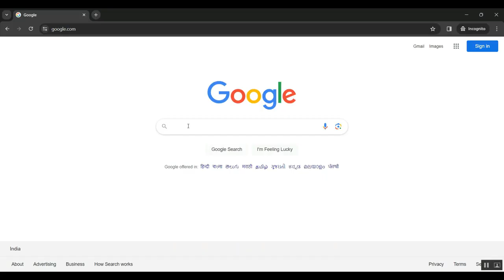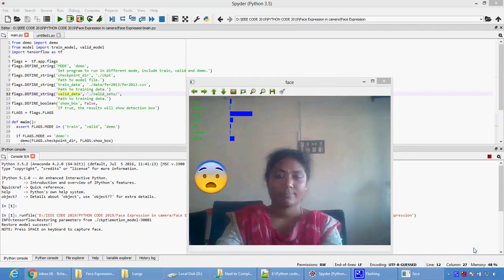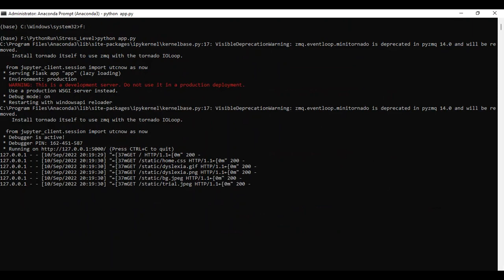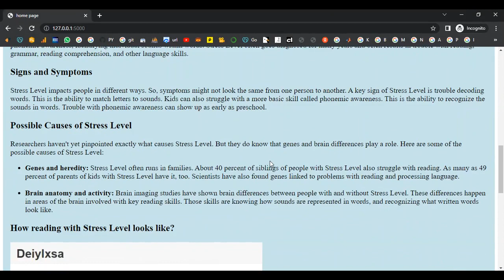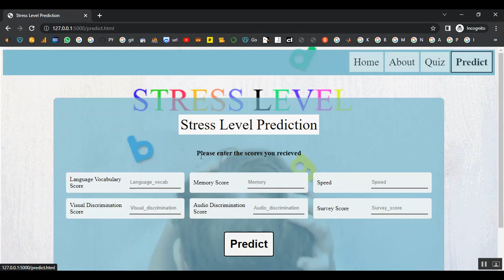Generating Competitive Price Models With Gene Expression Programming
IEEE PROJECTS 2024 TITLE LIST

* Complete Source Code
* Complete Documentation
* Complete Presentation Slides
* Flow Diagram
* Database File or Dataset
* Screenshots
* Execution Procedure
* Video Tutorials
* Supporting Softwares

Support Specialization
* 24/7 Support
* Ticketing System
* Voice Conference
* Video On Demand
* Remote Connectivity
* Document Customization